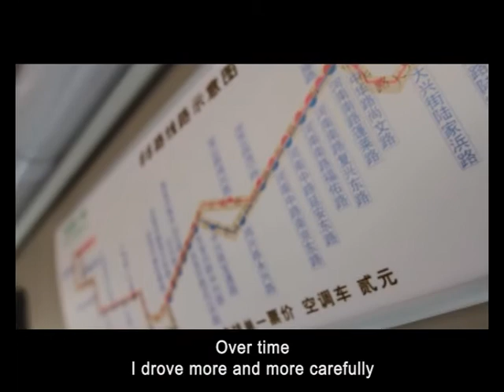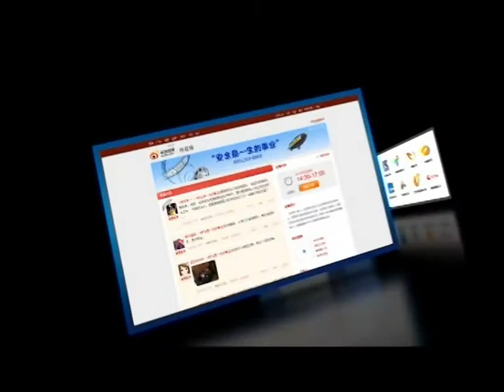Goodyear Lifetime to Safety